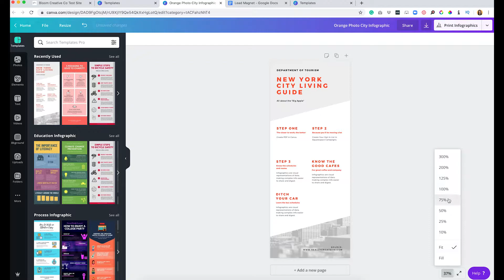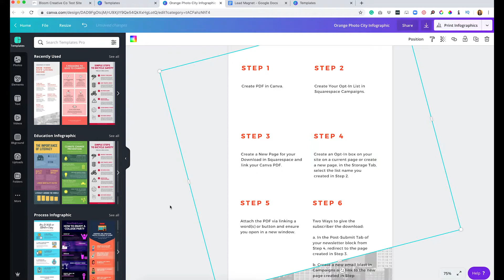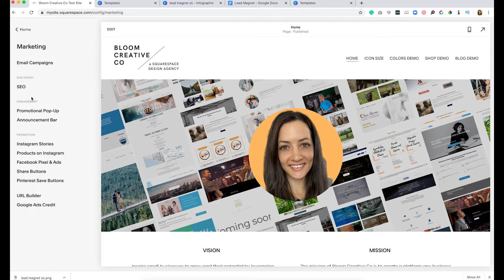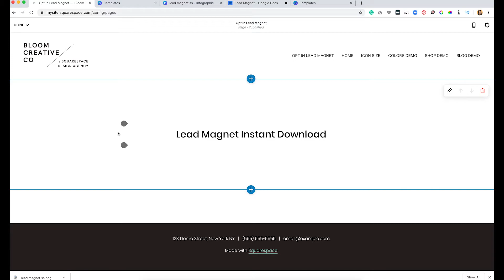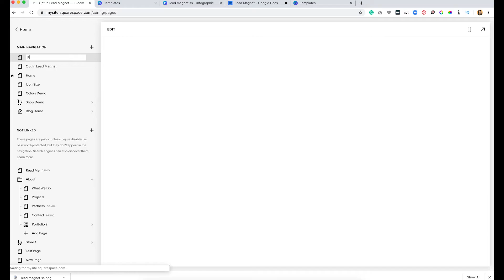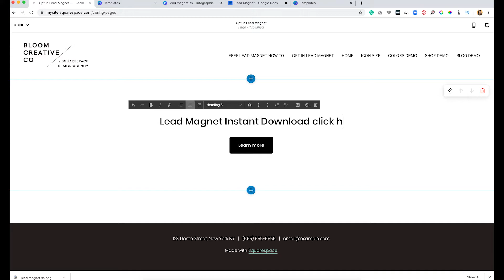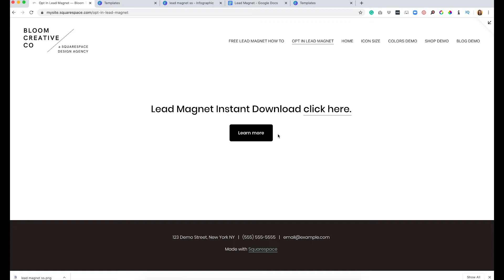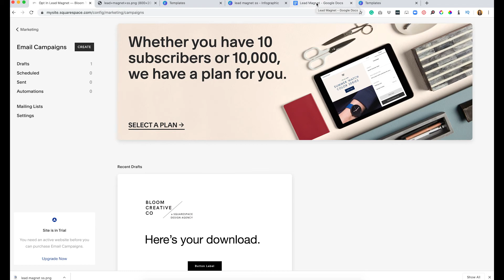Create and Use a Lead Magnet in Squarespace [2020]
You worked hard to get traffic to your site… how are you leveraging that hard work?

The BEST way to grow your business (organically too) is to grow your list.

This simply means, you are collecting email addresses from interested people and put it in a “list.”

This list lives in your site and grows as people continue to “opt-in” and you now have direct access to those emails.

You can then email this list ANYTIME you want. With promotions or emails just to say hi, or to share more value.

A great way to grow your “list” is by offering something of value.

Some simple guidelines for this is to offer:
- something that complements the nature of your business
- something your target audience (the type of person that you want business from) will find valuable or will help them
- something that a download of a pdf, instructions, a chapter of a book, an exclusive article, white paper, or special access to a training video, the possibilities are endless!
- something that is quick and actionable, something they can do right away that provides urgency in getting it NOW, and giving up their email NOW

When this person lands on your site, sees the value in what you offer, they give up their email, your list grows, and you can continue to grow their trust in your company which helps move them towards the sale.

We not only should be providing value for our potential customers to capture their email, but also to provide genuine service because that’s why we’re here right?

This is an amazing way to grow the knowledge in you and your company so a person is more informed to buy.

Download the 6 Step guide below to show you how to quickly build an item using Canva and how to put that into your site through an opt-in and get it to the person instantly.